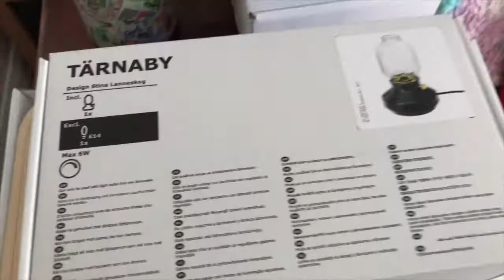Movin to uni vlog! | Taylor Thomas